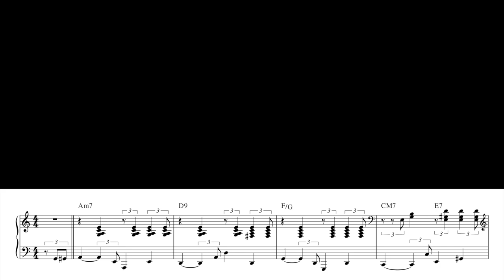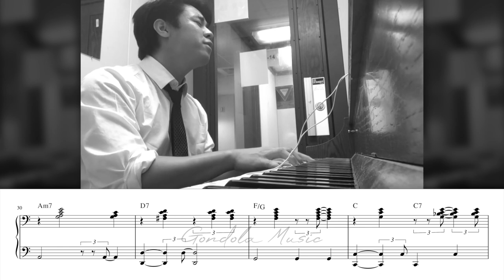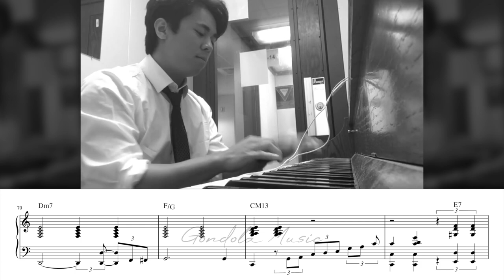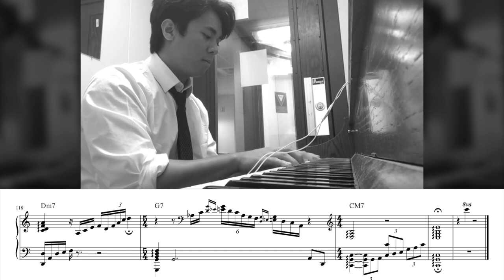when you impress yourself with your piano skills